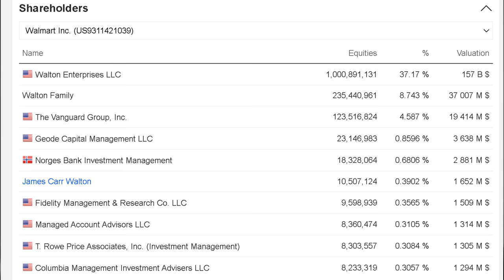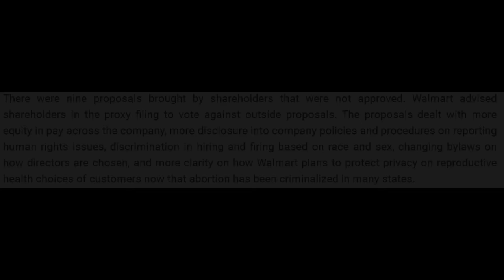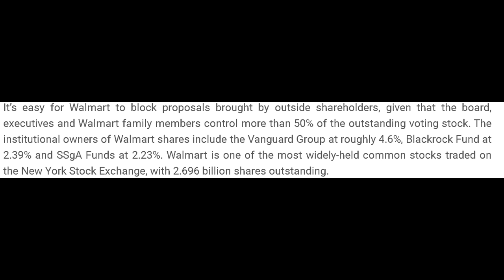The Waltons Make Billions At Walmart.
In a unprecedented show, How Walmart runs the shareholders meeting for 2023 and how they canned all the shareholders  proposals and everything else. The  only good news that was discussed with shareholders, was the record profit! this is a true crying shame folks.